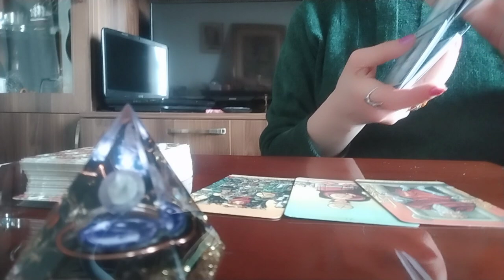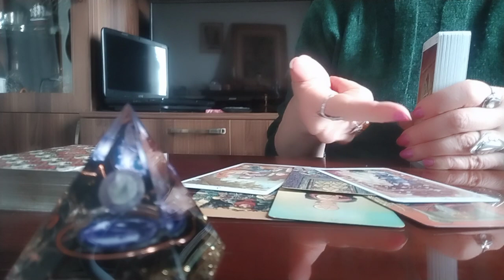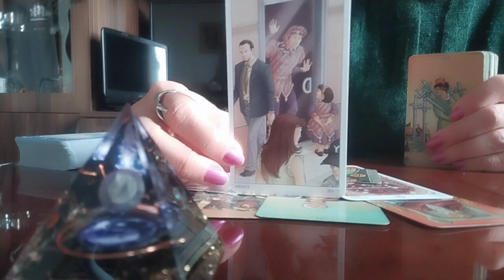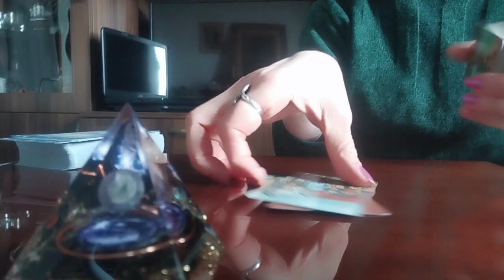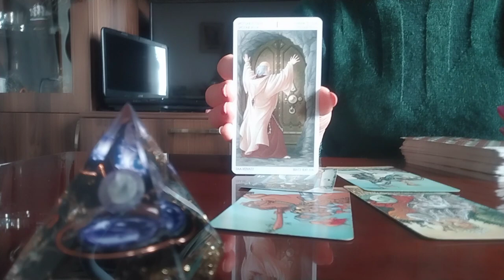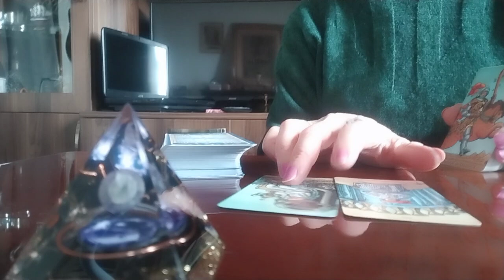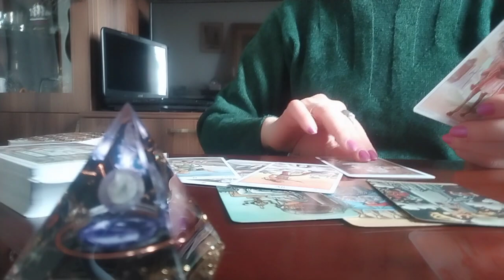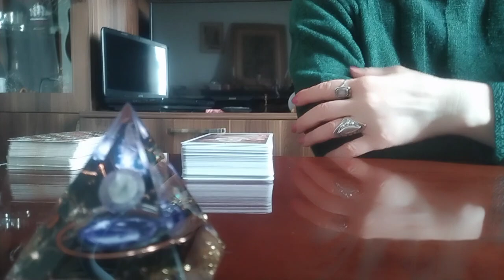ტაროს გაშლა როცა ვერ გაგიგიათ რას აპირებს💏😚/ როცა არც იქით ხართ და არც აქეთ!😚✨ - 3 ვარიანტი